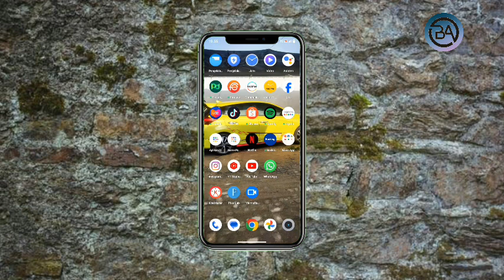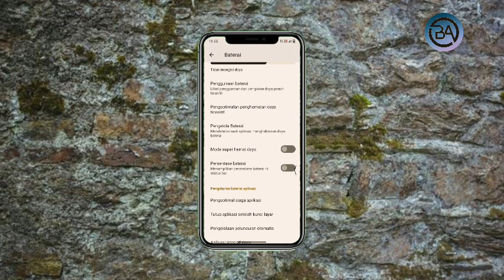Cara Mengaktifkan Penghemat Baterai Di Hp Realme C53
halo halo teman-teman kembali lagi dengan channel Bagong Android kali ini saya akan membagikan Cara Mengaktifkan Penghemat Baterai Di Hp Realme C53

Nah Cara Mengaktifkan Penghemat Baterai Di Hp Realme 2024 tonton terus video ini sampai selesai agar kalian paham